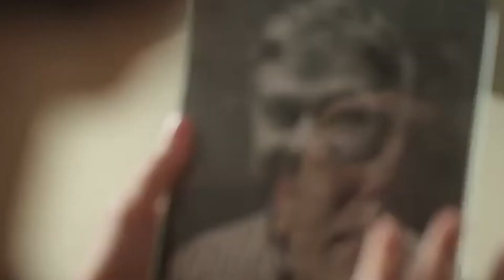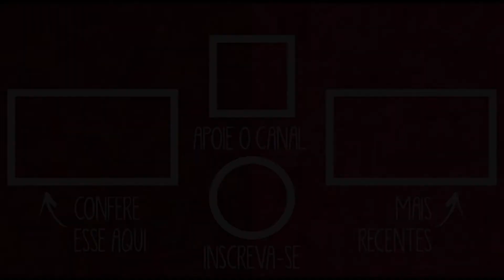ONISCIENTE | Ficção Científica Brasileira na Netflix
Onisciente é uma série 100% brasileira que acabou de chegar na Netflix. A série se passa num futuro próximo e traz muito daquela tensão de distopia orwelliana. Quer saber mais? Confere aí essa crítica.

Instagram 👉 @culturadaacaotv
Facebook 👉 /culturacaacaotv

Ficha Técnica
 - Apresentação
Lex CA - Edição
Breno CS - Produção